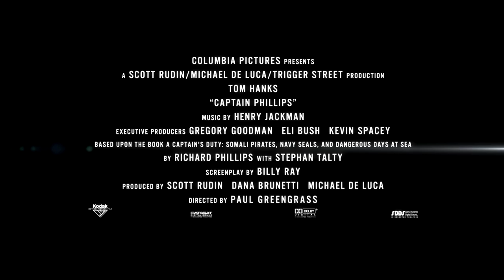Captain Phillips - Nuevo tráiler HD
2013. Acción
Dirigida por Paul Greengrass

Interpretada por Tom Hanks, Catherine Keener, Max Martini, Chris Mulkey, Michael Chernus, Corey Johnson, Yul Vazquez, John Magaro, David Warshofsky, George J. Vezina, Angus MacInnes, San Shella, Vincenzo Nicoli, Roger Edwards, Kristin Waluk

Basada en una historia real,  el thriller de acción CAPITÁN PHILLIPS  está protagonizado por el dos veces ganador del Oscar® Tom Hanks. En la película el actor da vida al capitán de la marina mercante estadounidense, Richard Phillips, quién al mando del carguero "Maersk Alabama"  fue retenido en 2009  por  piratas somalíes, siendo el primer barco norteamericano secuestrado en doscientos años. La película está dirigida por el nominado al Oscar® Paul Greengrass, con guión de Bill Ray, basado en el libro del Capitán Richard Phillips junto a Stephan Talty "A Captain's Duty: Somali Pirates, Navy SEALs and Dangerous Days at Sea", y  producida por Scott Rudin, Dana Brunetti y Michael De Luca.